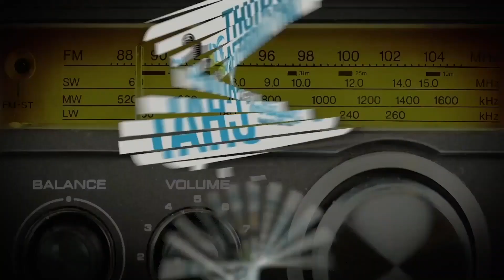Micah Tyler | Thursday Afternoon Chat with Jayar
Today’s Afternoon Chat is with Micah Tyler! We’re going to talk about his Walking Free book, “I See Grace”, and his music career.